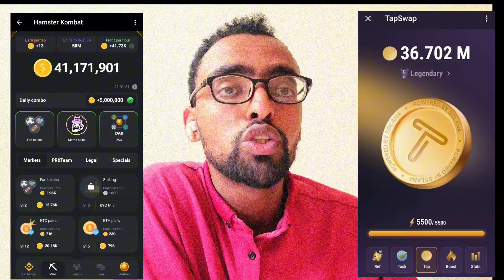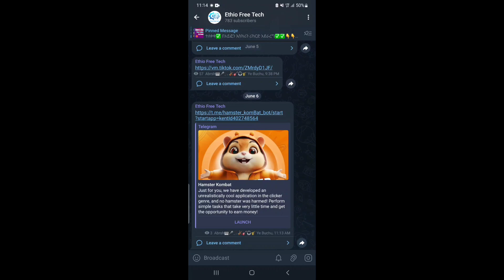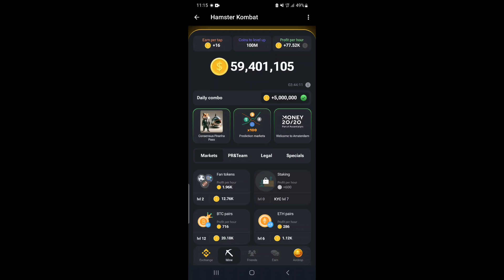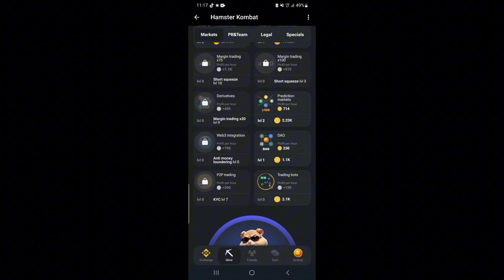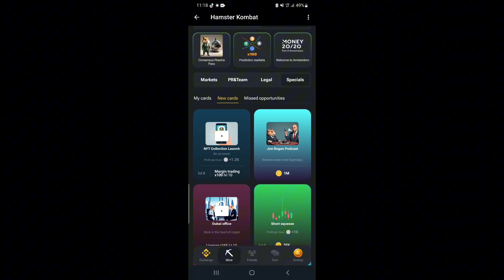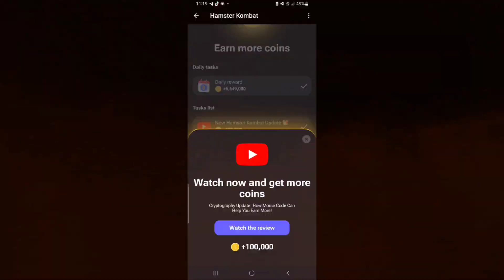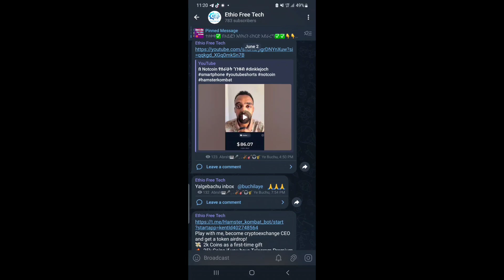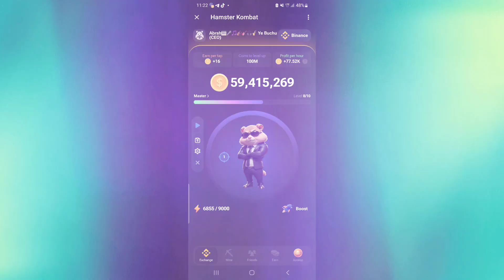BREAKING NEWS: Hamster Kombat በነፃ 5M free coin 2024 አሁኑኑ ፍጠኑ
Hamster tutorial በነፃ 5M free coin 2024 አሁኑኑ ፍጠኑ